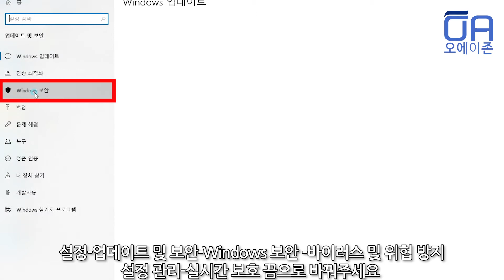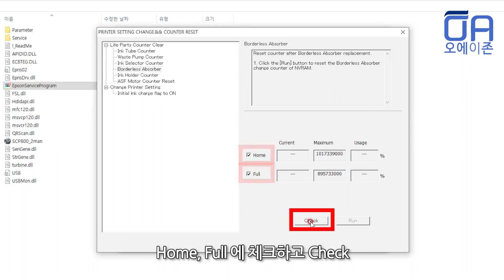엡손 SC-P800 패드리셋 방법 서비스 프로그램 /Epson SC-P800 Pad reset Service Program